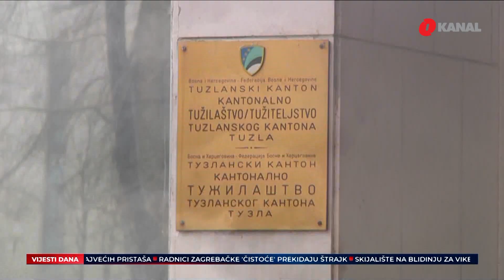Tužilaštvo TK - Nezakonito izvlačenje novca iz GIKIL-a: Kriminal vrijedan 66 miliona KM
Kantonalni sud Tuzla potvrdio je optužnicu Kantonalnog tužilaštva Tuzlanskog kantona protiv bivših članova Nadzornog odbora i menadžmenta u Global Ispat koksnoj industriji Lukavac. Optuženi su Pramod Mittal, Rajib Das, Parameš Batačarija, Ivana Bunoza, Mate Pavković, Erna Mehmedović, Faik Buševac i Vehid Mešić. Tužilaštvo ih tereti za privredni kriminal vrijedan 66 miliona maraka.

Prvooptruženi u ovom predmetu je Pramod Mittal koji se tereti za nezakonito izvlačenje novca iz GIKILA preko eksternih i fiktivnih menadžerskih ugovora, na taj način GIKIL je oštećen za 21 milion maraka. Ostalih 45 miliona odnosi se na obavezu ulaganja u kompaniju, a što je bila ugovorna obaveza koja se nikada nije realizovala.